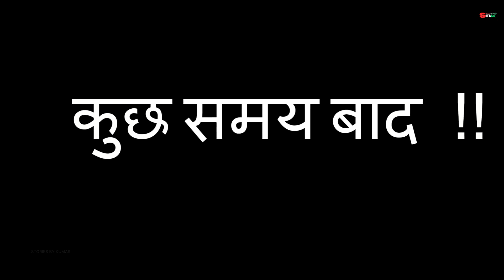रसोई में पूरा ससुराल | Rasoi Me Pura Sasural | Hindi Kahani | Moral Stories | Bedtime Stories | Bahu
nayikahani watch time kaise badhaye laptop se
4000 hours watch time kaise complete kare 2022
4000 hours watch time kaise complete kare shorts
multi view browser kaise use kare
watch time kaise count hota hai
watch time kaise badhaye 2022
4000 hours watch time kaise complete kare 2021
watch time kaise set kare
watch time kaise badhaye mobile se
watch time kaise badhaye complete kare shorts
4000 hours watch time kaise complete kare 2021
watch time kaise kare
watch time kaise badhaye short video se
watch time 4000 hours kaise dekhe
4000 hours watch time shorts
4000 hours watch time kaise complete kare shorts
4000 hours watch time kya hai
4000 hours watch time hone ke baad kya kare
4000 hours watch time new update
how to get 4000 hours watch time with shorts
how to get 4000 hours watch time and 1k subscribers easily on youtube
4000 hours watch time kya hai
4000 hours watch time hone ke baad kya kare
4000 hours watch time new update
how to get 4000 hours watch time in telugu
how to get 4000 hours watch time fast malayalam
how to get 4000 hours watch time trick
how to get 4000 hours watch tim malayalam

interactive cartoon videos
cartoon video ads
animated video content
animated explainer videos
cartoon video creation
Free 2D cartoon animation
3D cartoon videos
Dream Toon
Unthinkable stories
Moral stories
Saas Bahu comedy
Saas Bahu story
Nightmare stories
Bedtime stories